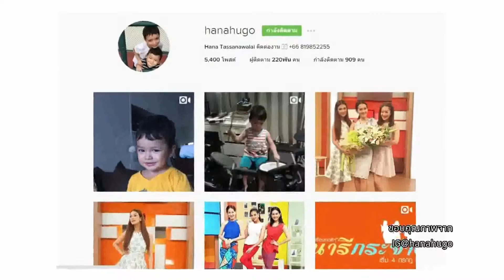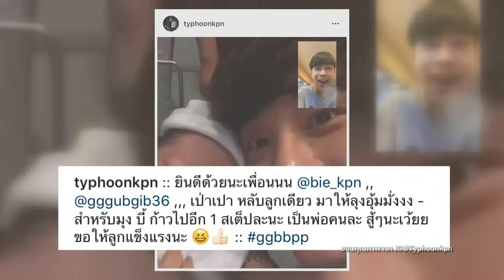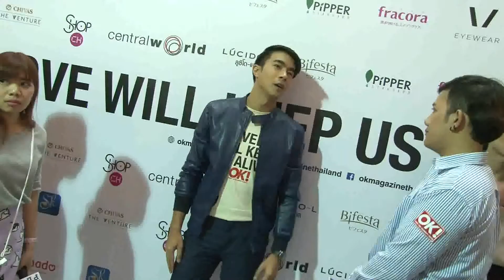Room Service News |05-07-2559 (1/3)